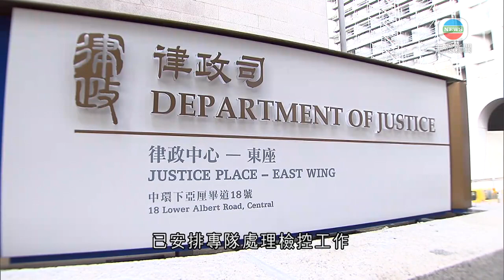反修例事件以來各級法院已處理或正處理613宗相關案件-20200402-TVB News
司法機構表示，去年反修例社會事件以來，各級法院已處理或正處理613宗相關案件。

司機機構回覆議員查詢時表示，預期未來有大量相關案件，正探討延長開庭時間和安排周六開庭；又會探討重用荃灣法院大樓的可能性。

至於會否設立專屬法院處理，司法機構表示，當中涵蓋多種罪行，考慮到定罪後可判處的刑罰，案件應在不同級別法院審理。

律政司則表示，鑑於「公眾秩序活動」案件增加，已安排專隊處理檢控工作，不排除未來要調動更多人手及外判案件。

相關影片:
1. 星期日檔案 露宿者流連快餐店 工廠老闆變無家者 TVB News bji 2.1
2. 星期日檔案 豬肉供應少餐廳休市 豬肉檔師傅失業 TVB News bji 2.1
3. TVB News 餐廳無客工人減薪 賓館客只剩一成 (新聞透視 李卓謙 TVB News) bji 2.1